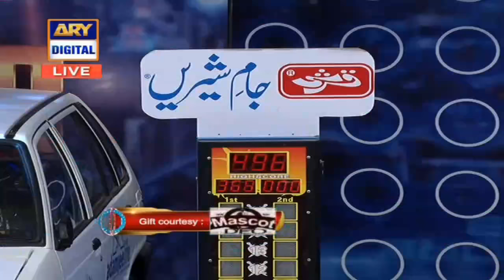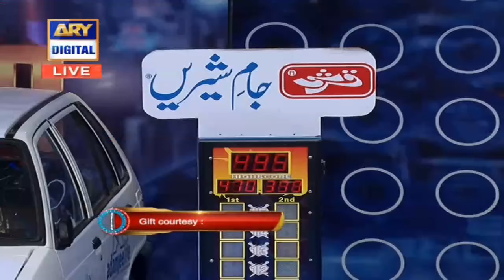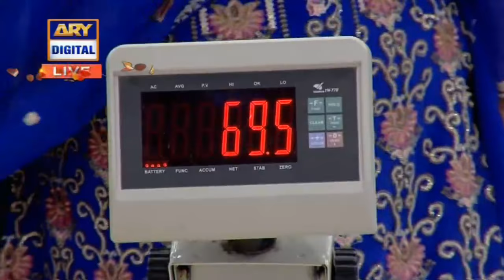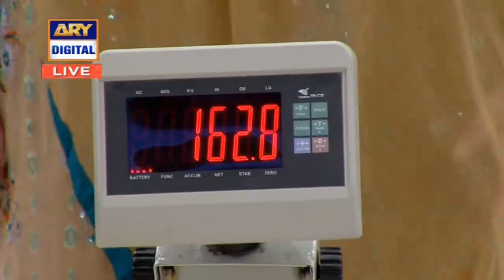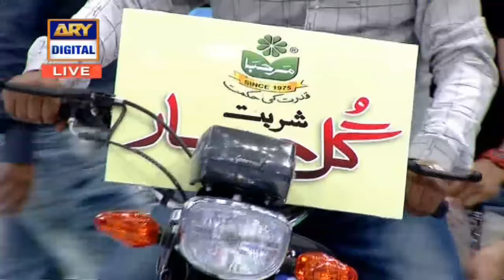Jeeto Pakistan | Fahad Mustafa | ARY Digital Show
Jeeto Pakistan  - 2nd February 2018 only on ARY Digital Official YouTube Channel.